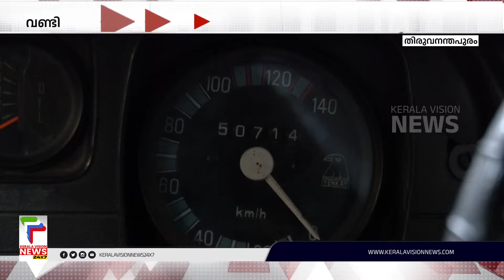ഇത് വെറും അംബാസിഡർ കാർ അല്ല; 45 വർഷത്തെ തെരഞ്ഞെടുപ്പ് കഥപറയുന്ന കാർ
About COA